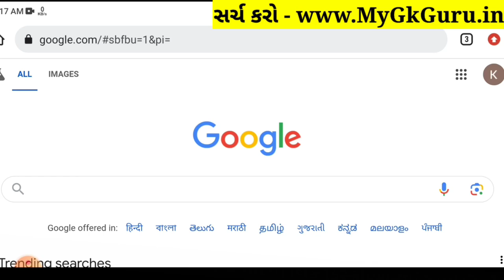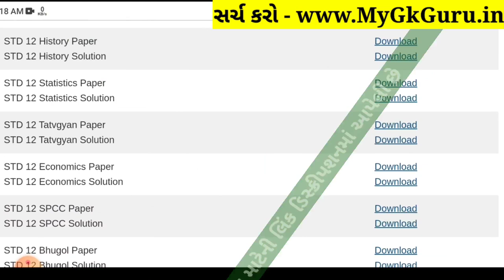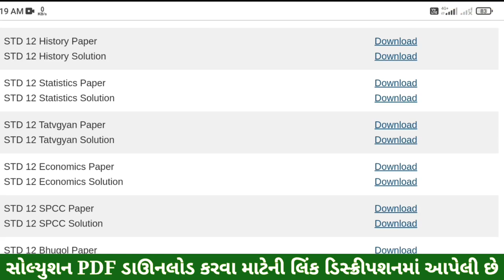Std 12 History Paper Solution 2024 100 Marks, Std 12 Itihas Paper Solution 2024 100 Marks, First Exa